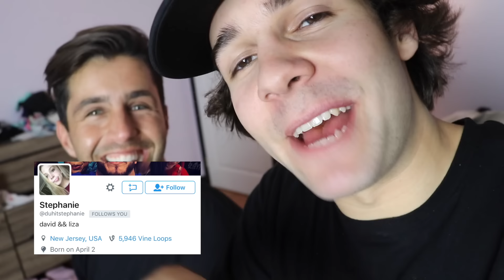CAUGHT ON FIRE IN OUR BACKYARD!!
We had dangerous fire accident in backyard.. Also Jonah Hill completely wipes out.. WATCH THIS VLOG

Vine: @DavidDobrik
Musically: @DavidDobrik

Seth - @sethfrancois

Cody Ko- Twitter/Instagram: @CodyKo

Dre- Twitter and Insta: @dredaydurham

Lindsey: @lindseygroll